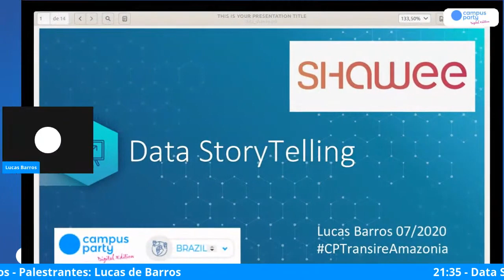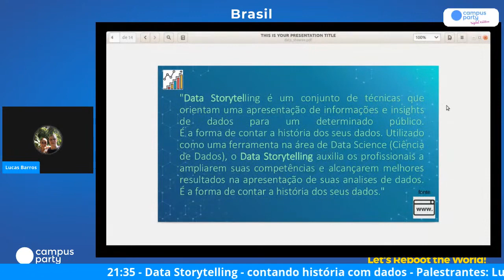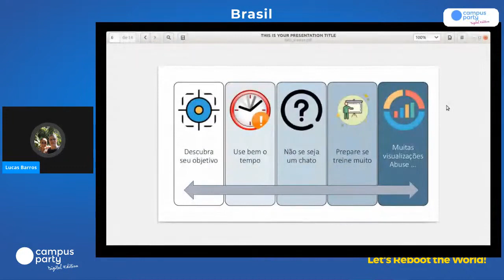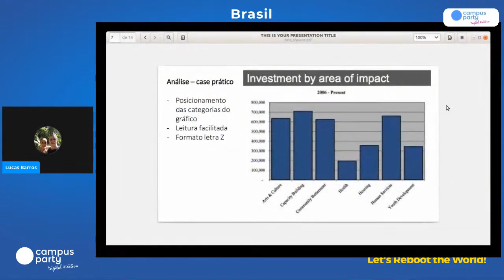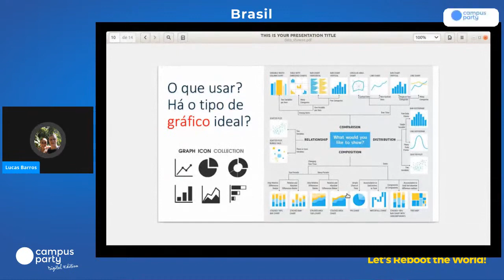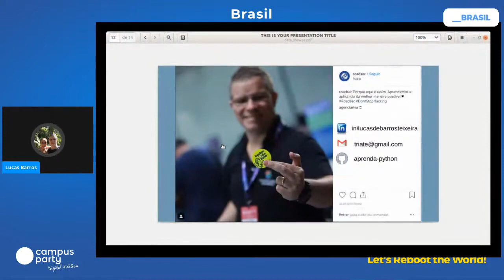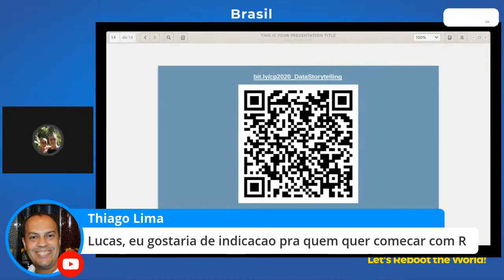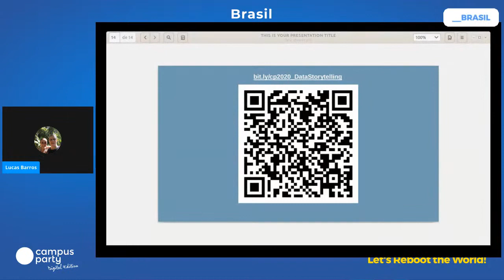Data Storytelling - contando história com dados - Work Life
Palco: Work Life
Data: 10/07/2020
Horário: 21:35 às 22:00

Título: Data Storytelling - contando história com dados
Data Storytelling - contando história com dados: Um dos produtos mais importantes de um projeto de Data Science é a parte da apresentação das análises realizadas. Por isso, abordaremos nesse momento que a aplicação adequada de técnicas de visualização de dados com storytelling direcionado é fundamental para que qualquer pessoa tenha pleno entendimento do tamanho do valor agregado no projeto. Através de uma abordagem simples e engraçada e utilizando uma ferramenta free e on-line iremos trazer ao público conceitos e muita prática de como podemos contar histórias com os dados

Palestrante(s):
Lucas de Barros Teixeira